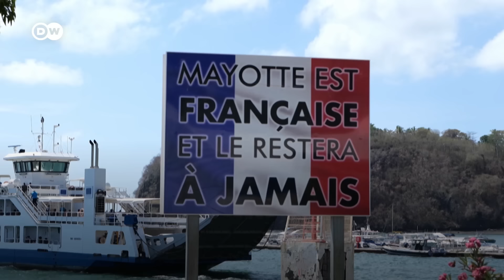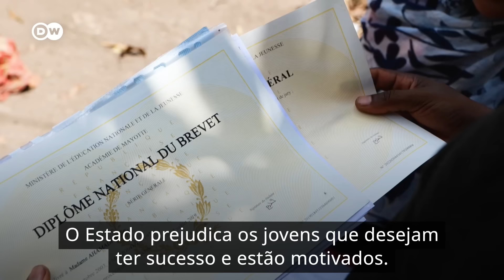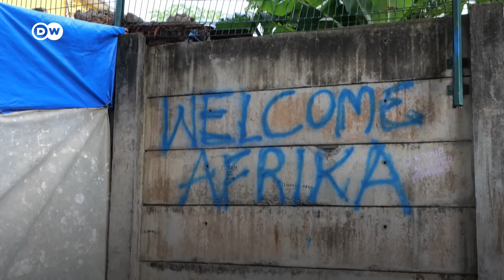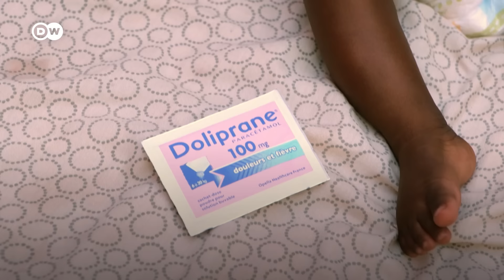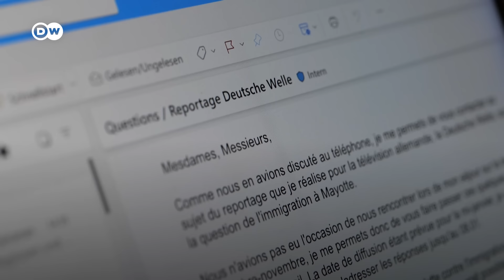Documentário | A favela esquecida da União Europeia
O território ultramarino francês de Mayotte está numa crise profunda. A ilha faz parte do arquipélago das Comores, a noroeste de Madagascar. Politicamente, faz parte da França e, portanto, da União Europeia.

Consequentemente, Mayotte se tornou um destino popular para migrantes e refugiados. Criminalidade, falta de infraestrutura e inflação cresceram nos últimos anos. A população local se sente abandonada pelo governo.